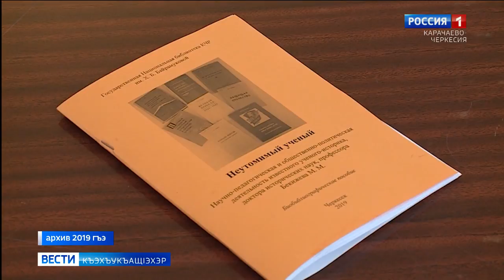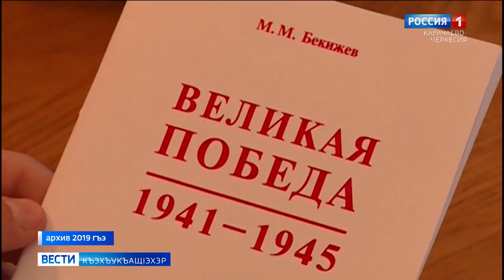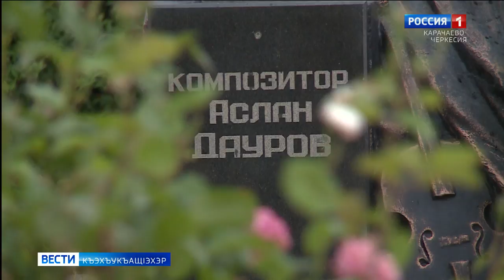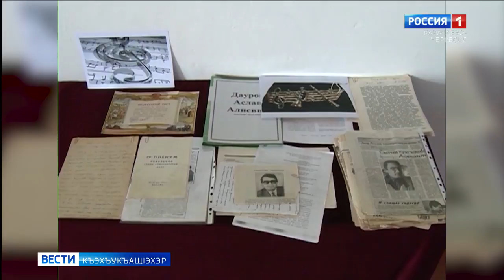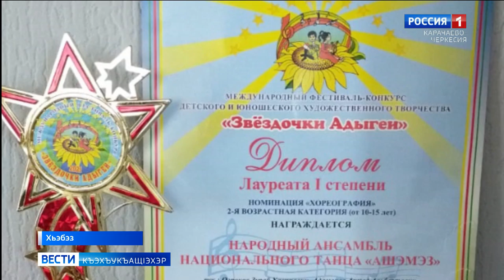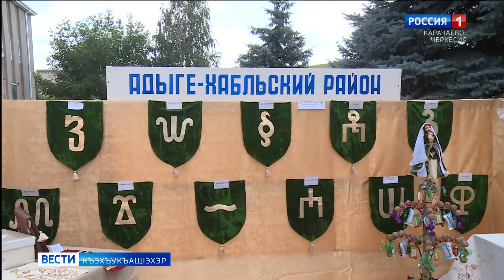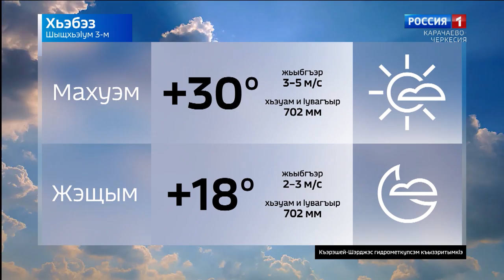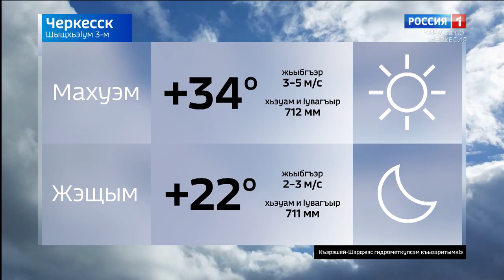Вести на черкесском языке 03.08.2021